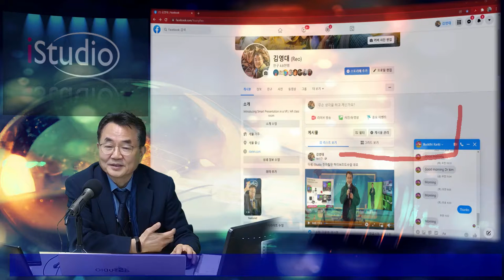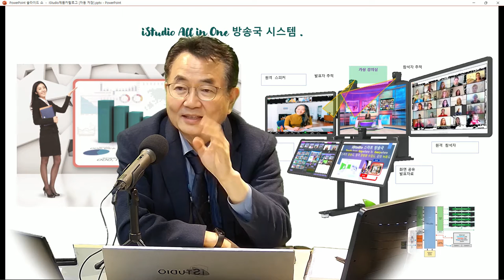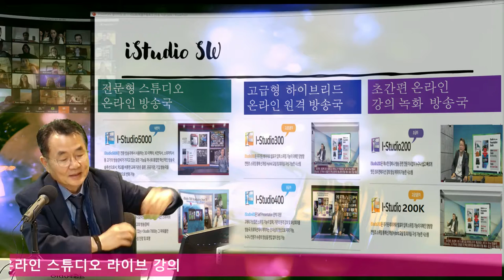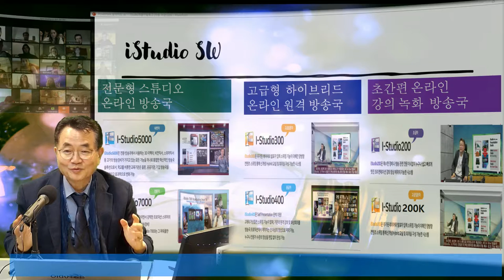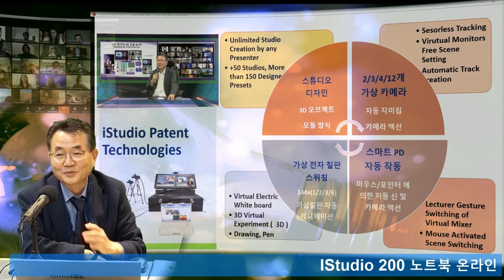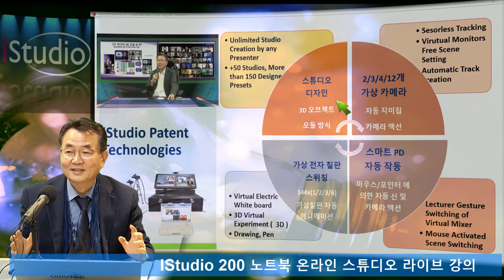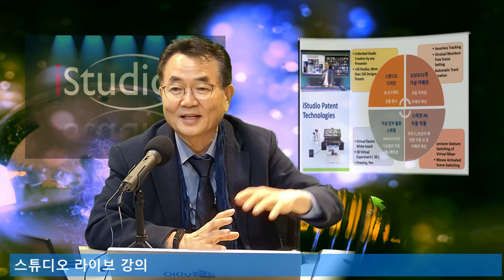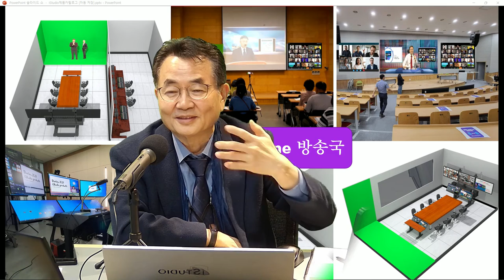4G, 5G, 스마트 폰, I9, GPU 시대의 방송 기술의 스마트 변신 iStudio 설명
전세계 방송 스튜디오, 고가의 장비와 시설이 된 학교, 교회, 기업 방송 스튜디오가 우리 나라에만도 10만곳 이상이 이번 코로나 단절에 수업이 방송실서 이루어지지 못하여 온것은 바로 스튜디오 장비와 운영이 1인이 할수 없는 구조를 가진 보수 기술에 근거를 두고 있어 보인다.  새 시대의 방송 기술 원터치 IStudio 의 의미와 방안을 설명해 본다.